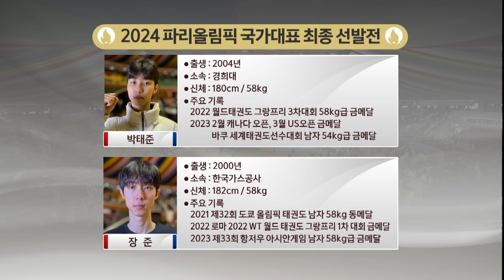'대한민국 남자 58kg급 최초 금메달' 박태준 경기 다시보기 I 장 준 (한국가스공사) vs 박태준 (경희대) 2024 파리올림픽 국가대표 최종 선발전 2024.02.01